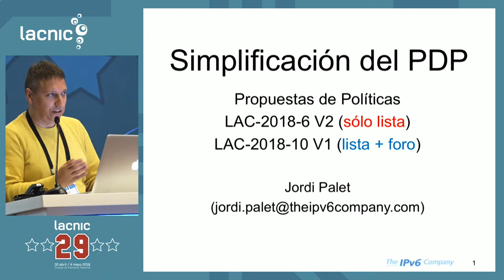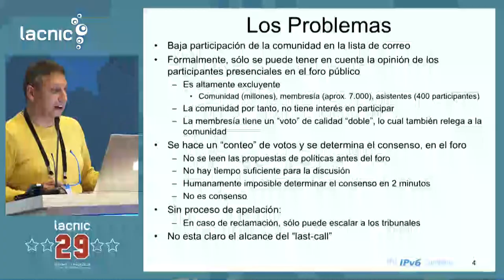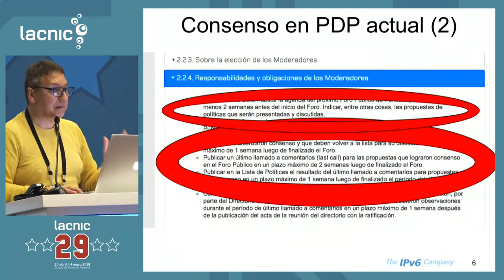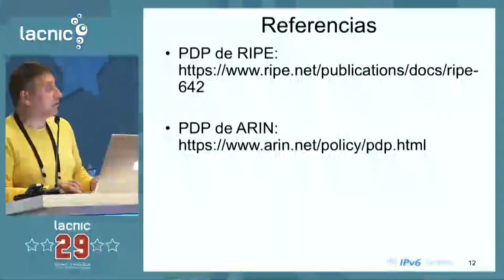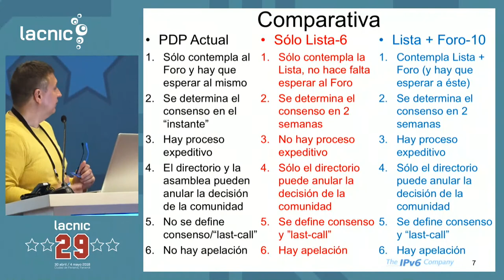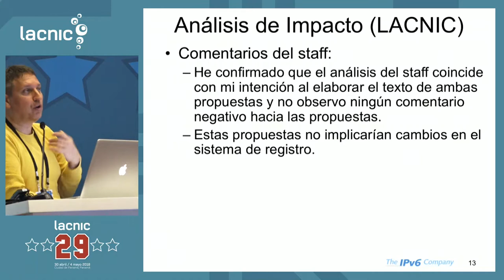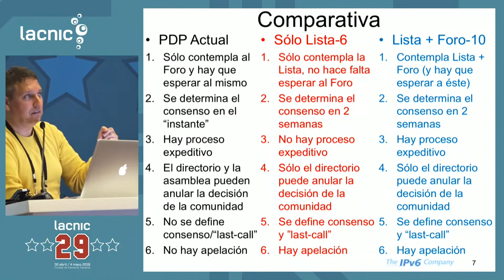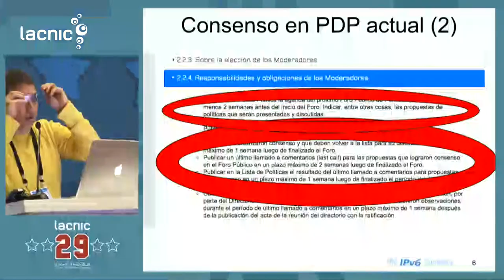LAC-2018-6 / LAC-2018-10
LAC-2018-6: Simplificación del PDP  / LAC-2018-10: Simplificación del PDP (opción lista + foro)